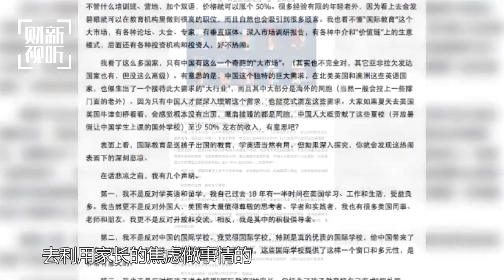李一诺：真正的国际化不在于英语学得好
中国的国际教育是“国际玩笑”？一土教育联合创始人李一诺表示，中国的国际教育鱼龙混杂，很多是利用家长的焦虑赚钱，家长需要提高自己的辨识能力，她认为，真正的国际化不在于英语学得好，国际化的前提是对自身文化的深入理解，并具备一种国际视野，了解世界面临的真正挑战。